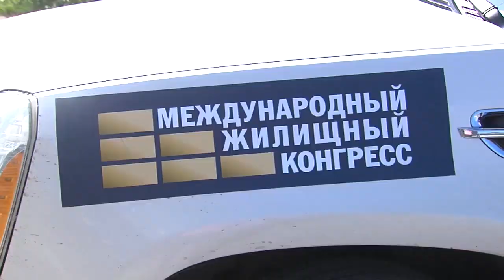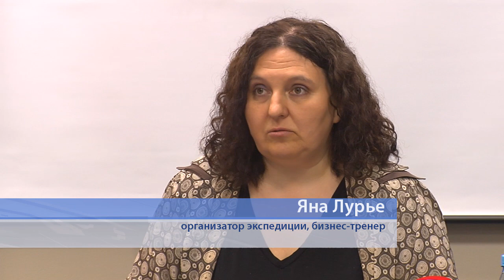Квартирный вопрос. Профессиональный ответ.